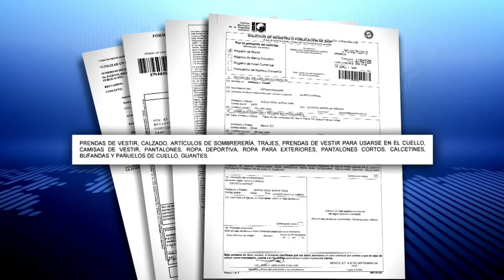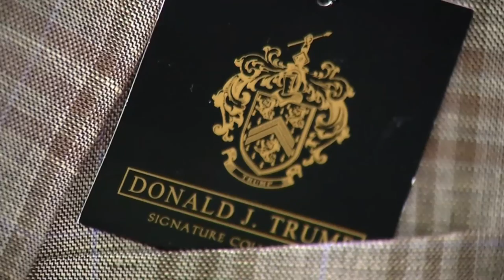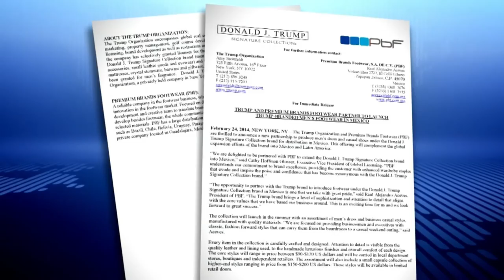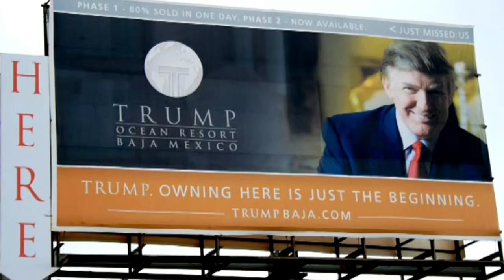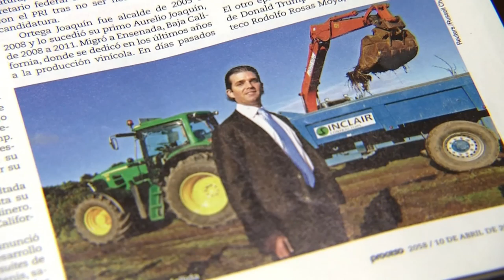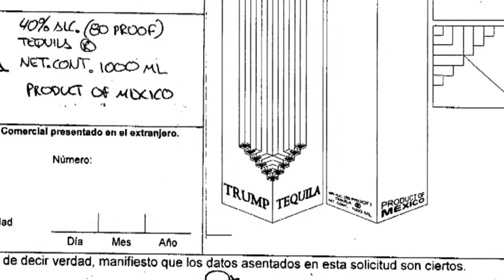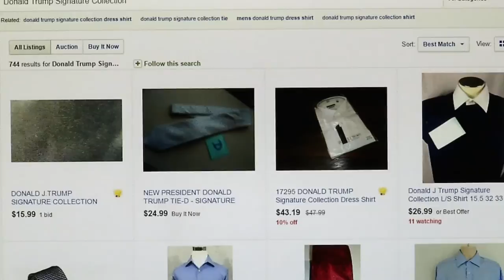Marcas de Trump